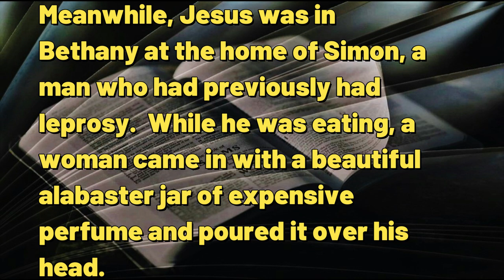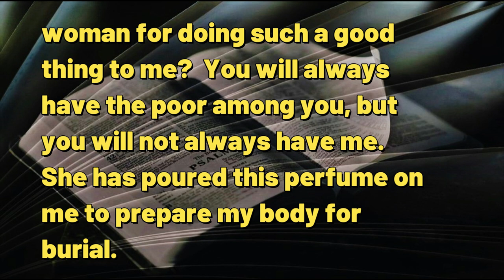083023 Returning the Blessing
A DAILY DEVOTIONAL -- exactly five  minutes & seven seconds of help for today's journey.